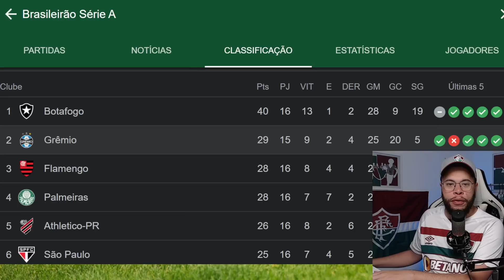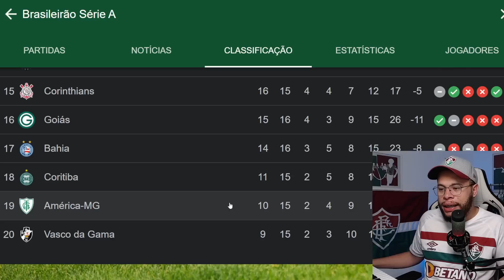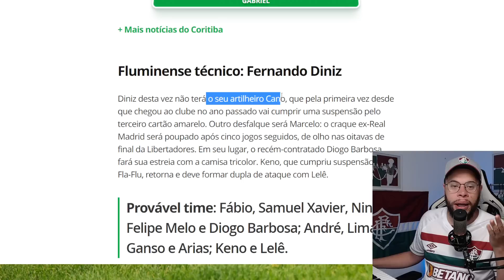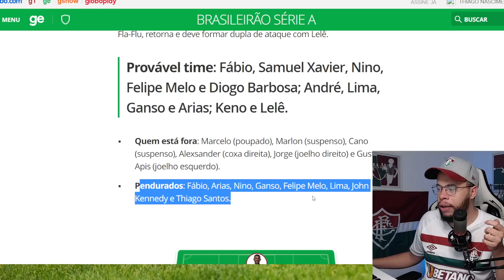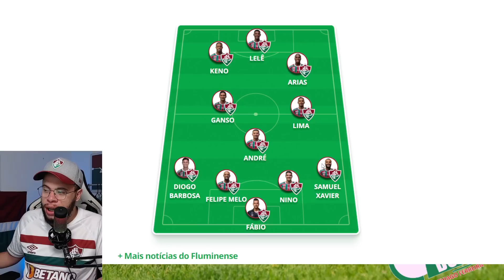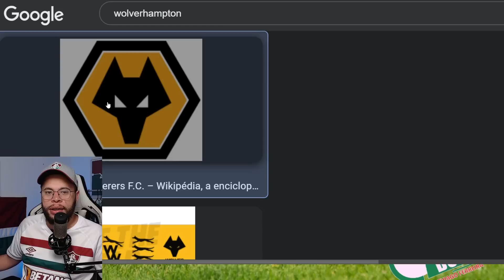MAIS UM CLUBE INTERESSADO NO ANDRÉ, ESCOLHIDOS DO DINIZ E NOVIDADES DO FLUMINENSE